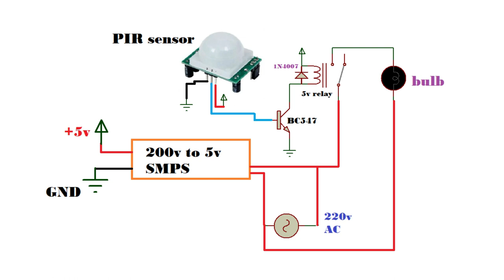Transform Your Home with a DIY Motion Sensor Light: Step-by-Step Guide!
Transform your living space with this easy-to-follow DIY project! In this video, we'll show you how to create a motion sensor light using a PIR sensor. Perfect for adding a touch of smart technology to your home, this project is both fun and functional. Whether you're looking to improve security or simply want to light up dark areas, this motion-activated light is the perfect solution. Watch the full tutorial and start your smart home journey today

1. DIY Arduino Uno using Atmega 16/32

2. DIY 775 motor drill press

3. How to make automatic night light using LDR v2.0

4. 8 inch speaker enclosure making

5. How to make 200 watt inverter using CD4047 IC

6. How to make 100 watt inverter using SG3525

Explore these tutorials for hands-on projects! DIY Arduino #775